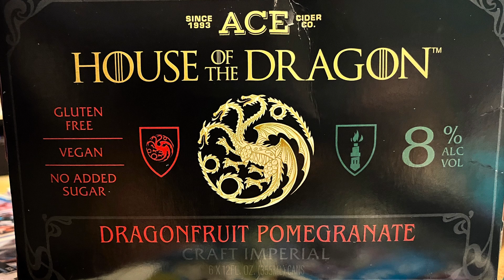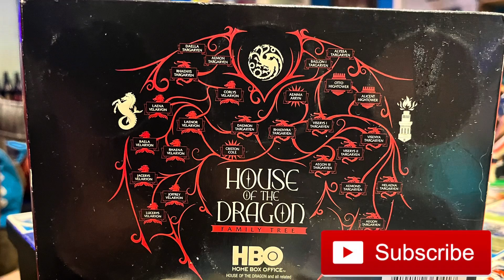TASTE TEST! House Of The Dragon | ACE Cider Company | Dragonfruit Pomegranate | Craft Imperial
HOUSE OF THE DRAGON BOOZE?!